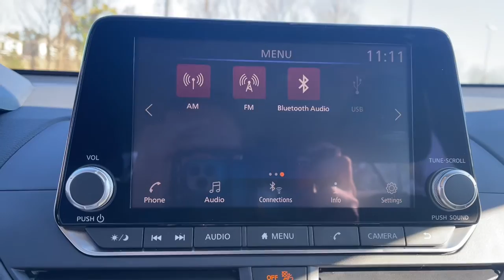2022 Nissan Altima Tuscaloosa AL, Northport AL, Bessemer AL, Birmingham AL, Columbus MS TN9181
Gun Metallic New 2022 Nissan Altima available in Tuscaloosa, Alabama at Townsend Nissan. Servicing the Northport AL, Bessemer AL, Birmingham AL, Columbus MS area.
2022 Nissan Altima 2.5 SV - Stock#: TN9181 - VIN#: 1N4BL4DV0NN321937

Townsend Nissan
2620 Skyland Blvd E

bEquipment/bbrThis 2022 Nissan Altima  is equipped with the latest generation of XM/Sirius Radio. See whats behind you with the back up camera on this model. The rear parking assist technology on this unit will put you at ease when reversing.  The system alerts you as you get closer to an obstruction. This unit features a hands-free Bluetooth phone system. The HID headlamps on the Nissan Altima light your way like never before. This mid-size car is front wheel drive. The Nissan Altima projects refinement with a racy metallic gray exterior. This mid-size car has a 2.5 liter 4 Cylinder Engine high output engine. Enjoy the tried and true gasoline engine in this vehicle. Anti-lock brakes are standard on the vehicle. This Nissan Altima features cruise control for long trips. This unit has an automatic transmission that includes a manual shifting mode. This Nissan Altima is built for driving comfort with a telescoping wheel.brbrbPackages/bbr[B10] BODY-COLORED SPLASH GUARDS. [B92] CHROME BUMPER PROTECTOR. [C03] 50 STATE EMISSIONS. [L94] FLOOR MATS/TRUNK MAT/HIDEAWAY NET. [M92] TRUNK ORGANIZER TRAY. Equipment listed is based on original vehicle build. Please confirm the accuracy of the included equipment by calling the dealer prior to purchase.
[B10] BODY-COLORED SPLASH GUARDS,[B92] CHROME BUMPER PROTECTOR,[C03] 50 STATE EMISSIONS,[L94] FLOOR MATS/TRUNK MAT/HIDEAWAY NET,[M92] TRUNK ORGANIZER TRAY,Engine: 2.5L DOHC 16-Valve 4-Cylinder,Transmission: Xtronic CVT (Continuously Variable),Transmission w/Driver Selectable Mode,Front-Wheel Drive,4.83 Axle Ratio,Engine Oil Cooler,60-Amp/Hr 510CCA Maintenance-Free Battery w/Run Down Protection,120 Amp Alternator,Gas-Pressurized Shock Absorbers,Front And Rear Anti-Roll Bars,Electro-Hydraulic Power Assist Speed-Sensing Steering,16.2 Gal. Fuel Tank,Quasi-Dual Stainless Steel Exhaust,Strut Front Suspension w/Coil Springs,Multi-Link Rear Suspension w/Coil Springs,4-Wheel Disc Brakes w/4-Wheel ABS; Front Vented Discs; Brake Assist and Hill Hold Control,Tires: 215/55R17 AS,Steel Spare Wheel,Compact Spare Tire Mounted Inside Under Cargo,Clearcoat Paint,Body-Colored Front Bumper,Body-Colored Rear Bumper w/Body-Colored Rub Strip/Fascia Accent,Black Side Windows Trim and Black Front Windshield Trim,Chrome Door Handles,Body-Colored Power Side Mirrors w/Manual Folding,Fixed Rear Window w/Defroster,Light Tinted Glass,Speed Sensitive Variable Intermittent Wipers,Galvanized Steel/Aluminum Panels,Black Grille w/Chrome Accents,Trunk Rear Cargo Access,Headlights-Automatic Highbeams,Intelligent Auto Headlights (i-Ah) Auto On/Off Projector Beam Led Low/High Beam Daytime Running Auto High-Beam Headlamps w/Delay-Off,Radio: AM/FM Audio System;  6 speakers; NissanConnect featuring Apple CarPlay; Android Auto; 8 color touch-screen display; 1 front illuminated USB port (type-C) for compatible devices; SiriusXM radio w/advanced audio features; Bluetooth hands-free phone system; streaming audio via Bluetooth; hands-free text messaging assistant; 2 rear illuminated USB ports (type-A; 1 type-C) for compatible devices; Siri Eyes Free and Google Assistant voice recognition,Radio w/Seek-Scan; Clock; Speed Compensated Volume Control and Steering Wheel Controls,Window Grid Diversity Antenna,2 LCD Monitors In The Front,Front Bucket Seats;  8-way power drivers seat and 4-way manual front passengers seat,Driver Seat,Passenger Seat,60-40 Folding Bench Front Facing Fold Forward Seatback Rear Seat,Manual Tilt/Telescoping Steering Column,NissanConnect Selective Service Internet Access,Front Cupholder,Rear Cupholder,Valet Function,Remote Releases -Inc: Power Cargo Access and Mechanical Fuel,Cruise Control w/Steering Wheel Controls,Manual Air Conditioning,HVAC;  Underseat Ducts,Locking Glove Box,Driver Foot Rest,Interior Trim;  Metal-Look Instrument Panel Insert; Metal-Look Door Panel Insert; Metal-Look Console Insert and Chrome/Metal-Look Interior Accents,Full Cloth Headliner,Leatherette Door Trim Insert,Urethane Gear Shifter Material,Day-Night Rearview Mirror,Driver And Passenger Visor Vanity Mirrors w/Driver And Passenger Illumination; Driver And Passenger Auxiliary Mirror,Full Floor Console w/Covered Storage; Mini Overhead Console w/Storage and 1 12V DC Power Outlet,Front And Rear Map Lights,Fade-To-Off Interior Lighting,Full Carpet Floor Covering,Carpet Floor Trim and Carpet Trunk Lid/Rear Cargo Door Trim,Cargo Area Concealed Storage,Cargo Space Lights,Instrument Panel Bin; Driver / Passenger And